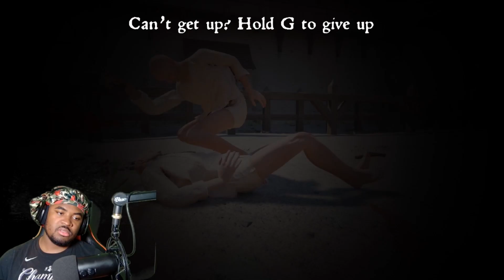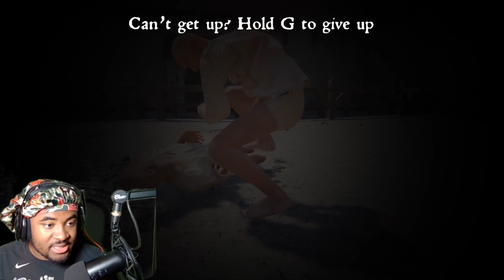THE BEST SQUABLES IN THE LAND! [Half Sword]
Wassgood Family! We switching it up today and throwing straight hands! This game was hella fun even though Joe was a little OP but I enjoyed it a lot and I hope you guys do to. Love yall and stay safe as always.